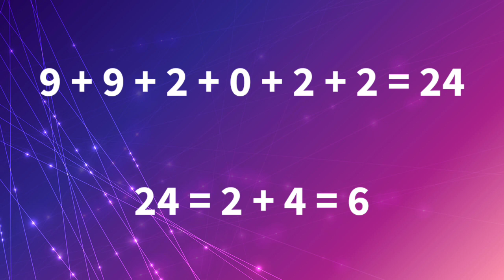जन्म तिथि से जानें शादी कब होगी/जन्म वार से जाने विवाह का वर्ष/Marriage prediction..शादी marriage.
जयश्रीराधेश्याम🙏

जन्म दिनांक से जाने कब होगा विवाह जन्म बार से जाने विवाह का वर्ष और महीना vivah kab hoga kaise jane
kab hogi shadi kaise jane

shadi kab aur kiske sath hogi shadi kab hoga bata dijiye

shadi kab hogi by date of birth

vivah kab hoga kaise jane

vivah kab hoga kaise pata kare

विवाह कब होगा

शादी कब और कहां होगी

शादी कब तक होगी कैसे पता करे

शादी कब होगा कैसे जाने

जन्म दिनांक से जाने कब होगा विवाह

date of birth se jane kab hoga vivah जन्म तारीख से जाने शादी कब होगी